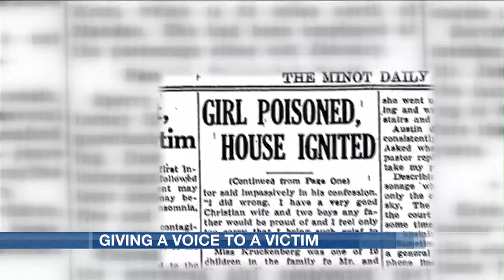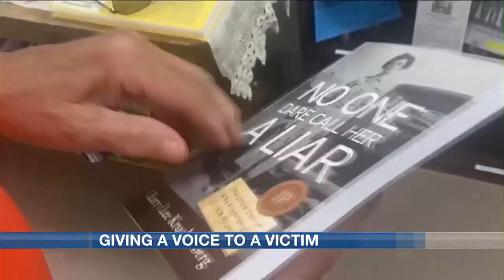Nephew uncovers more details about aunt’s 1938 murder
Larry spent three years researching his Aunt Alma Kruckenberg’s story. The research led him to court documents, where he discovered even more about her story.